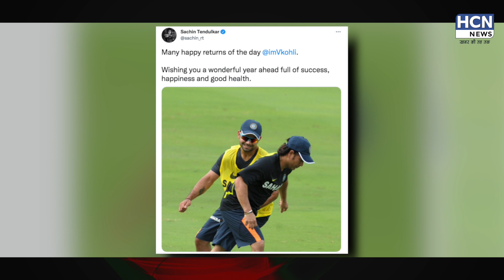विराट कोहली का तूफानी बर्थडे सेलिब्रेशन वायरल | Virat Kohli Birthday Celebration 2021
विराट कोहली का तूफानी बर्थडे सेलिब्रेशन वायरल | Virat Kohli Birthday Celebration 2021 | Kohli Birthday Celebration